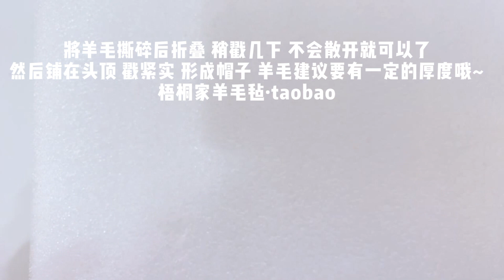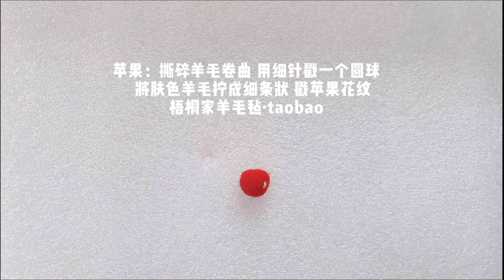淘宝【梧桐家羊毛毡】“浅棕羊咩咩”羊毛毡视频教学 Light Brown Sheep Wool Felt DIY Tutorial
更多羊毛毡小可爱 可前往淘宝店铺【梧桐家羊毛毡】浏览哦！